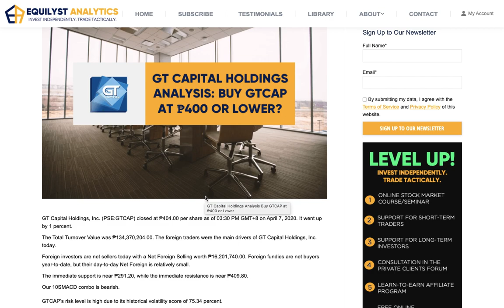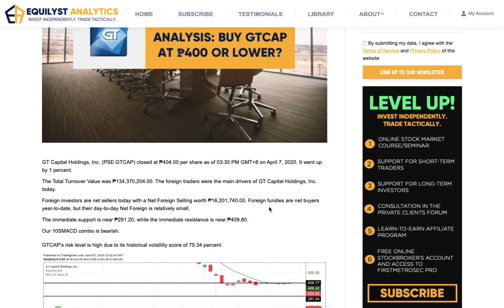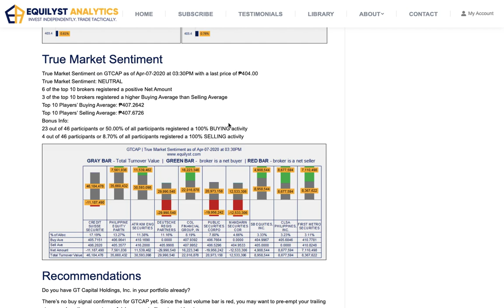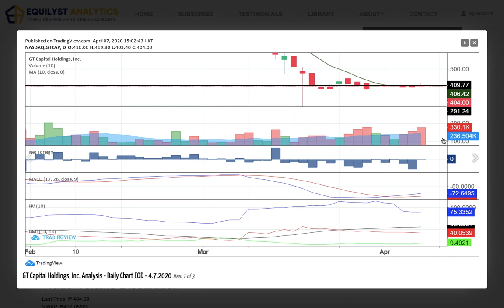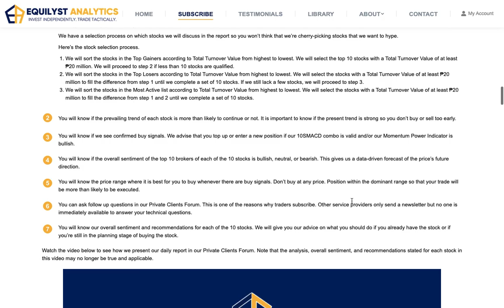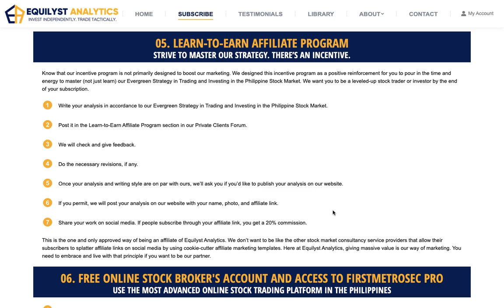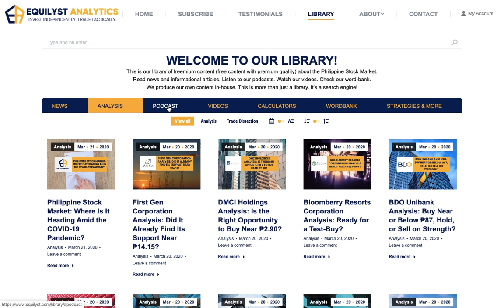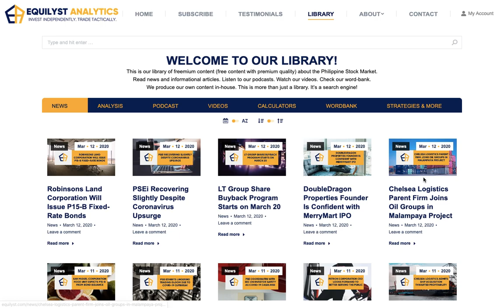EquiTalks Ep 127: GT Capital Holdings Analysis: Buy GTCAP at ₱400 or Lower?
Investors are still showing their lack of confidence to buy GT Capital Holdings as it stays below the ₱400 level.

✅ STOCK MARKET SUBSCRIPTION SERVICE
📌 access to our online stock market course
📌 daily report with 10 trade ideas for short-term traders
📌 investment guide for long-term investors
📌 consultation in the Private Clients Forum
📌 free account and access to FirstMetroSec PRO